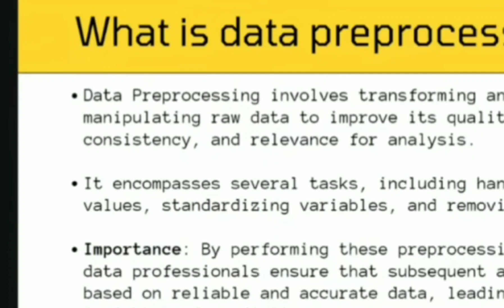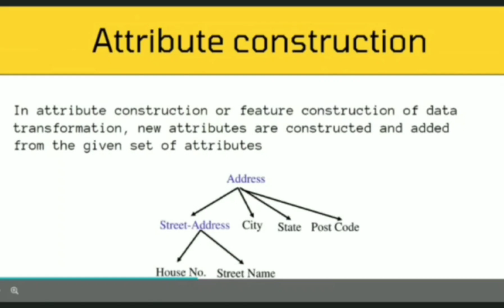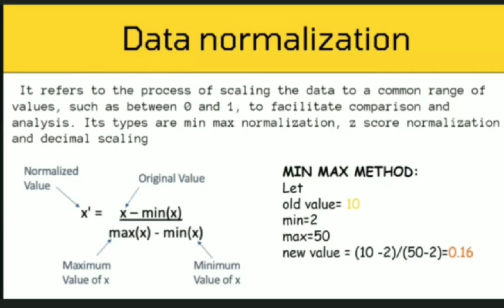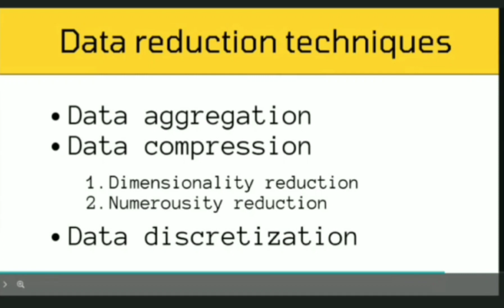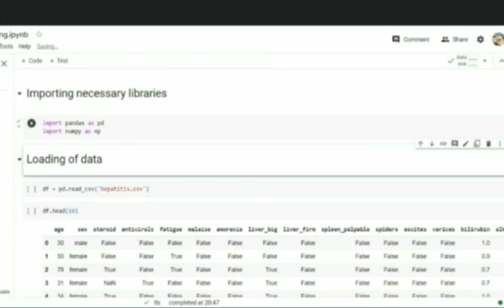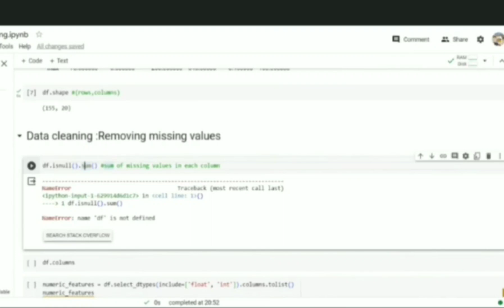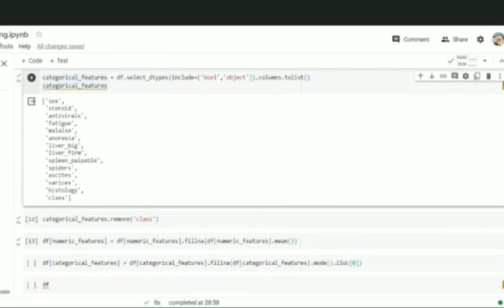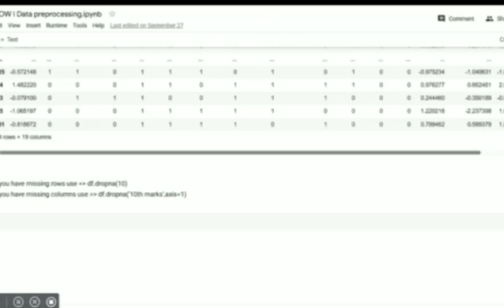Data Processing || Webinar 2 || Know-I Webinar Series || Machine Learning || Know-I Research Club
Welcome to the Know-I Club Research Channel! 🚀🧠

Know-I research forum aims at imparting and enhancing knowledge in the field of Artificial Intelligence and Machine learning to students who are passionate about the topic. 🎓🤖 One of the priorities is to encourage students to get involved in research-based activities. To achieve this, the forum has an exuberant team consisting of faculty and students to organize competitions, workshops, project presentations, etc. 💡👩‍🔬

We're on a mission to demystify complex ML concepts and keep you up-to-date with the latest research trends. From neural networks to reinforcement learning, our videos break down the science behind it all. 🧪📊

(Know_i_club)

(Know-I Research Club)